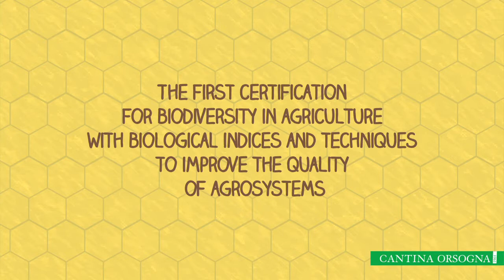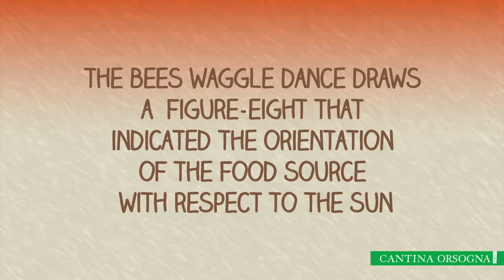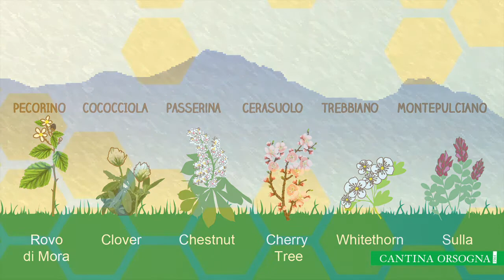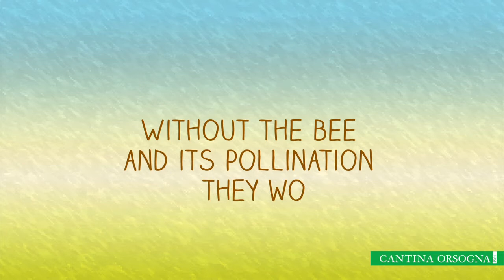Vola Volé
Let's have a toast for the planet